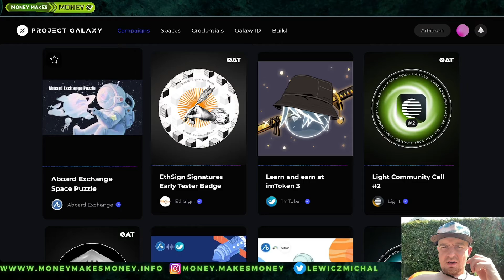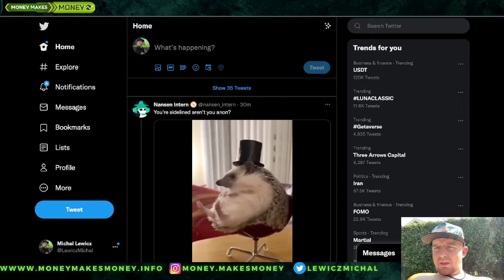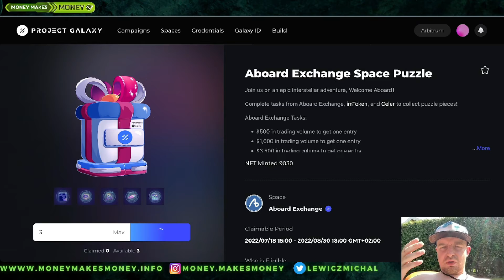3x FREE NFT na Project Galaxy - Nowa Kampania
3xNFT od Project Galaxy✅
Do zdobycia 3 NFT za follow na Twitterze
+ 6 za dodatkowe zadania💸
Obczaj